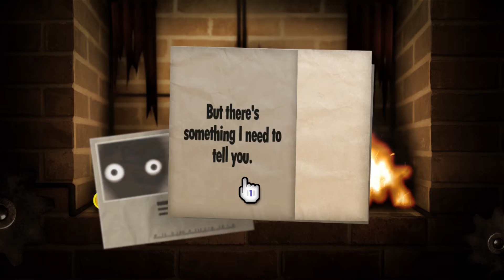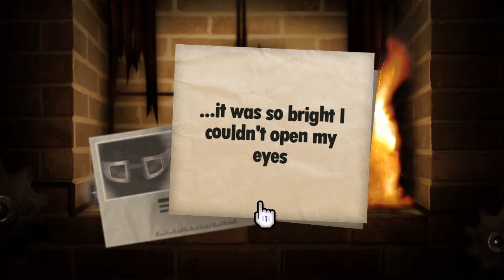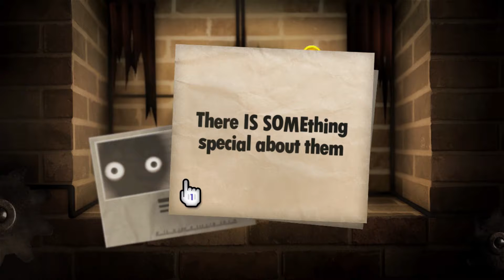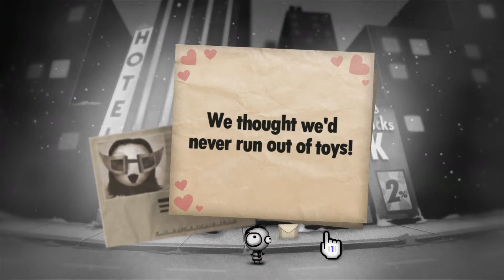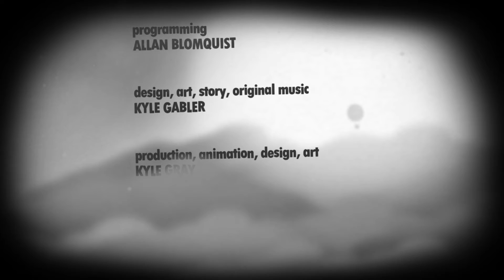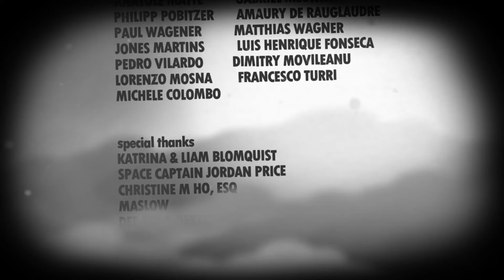Little Inferno Part 6 (Finale): Here comes the sun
Brandon and Gwen fill out the last catalog and find out that's exactly going on in their quiet cold town.